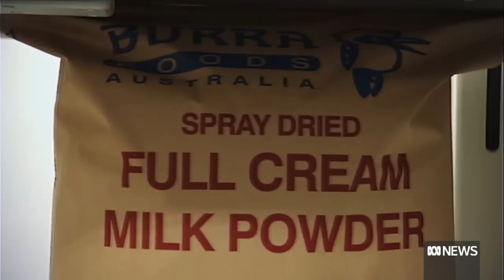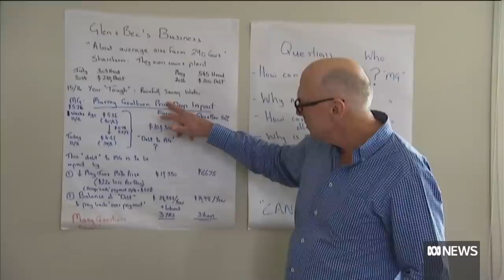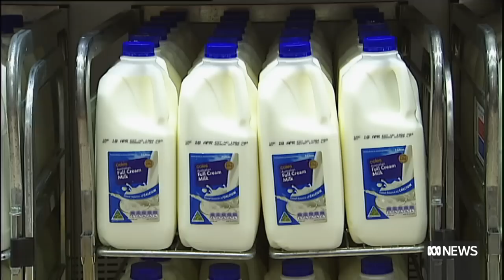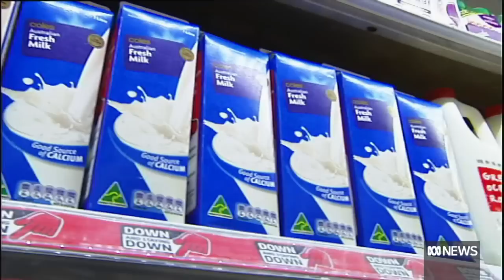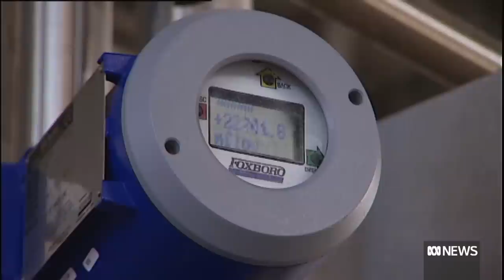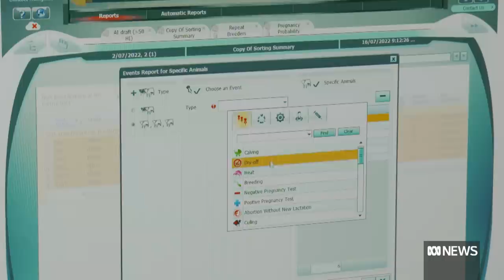Australia's dairy industry is booming | Landline | ABC News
Nationwide, milk is in high demand and milk processors are paying record prices.
It's a far cry from the industry's doldrums a few years ago. Landline's Peter Somerville looks at what's driving the rebound.